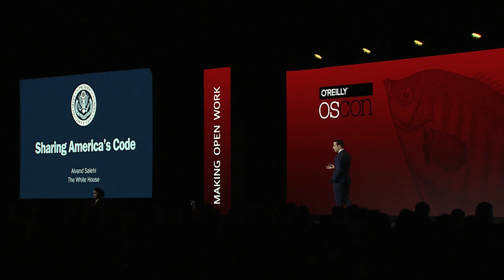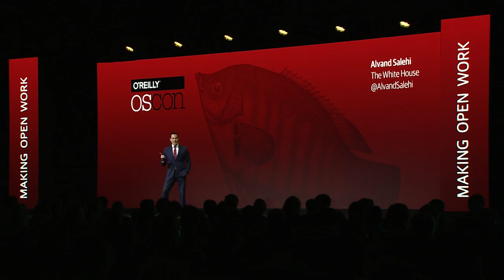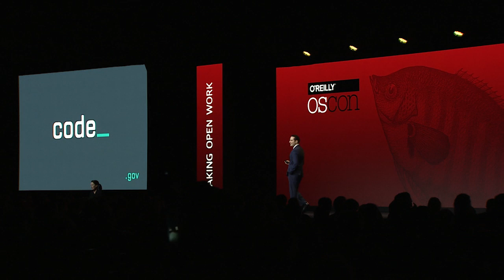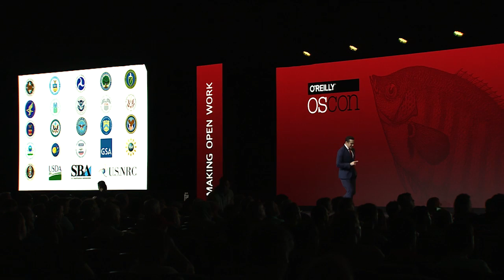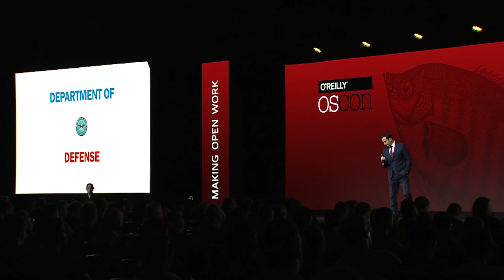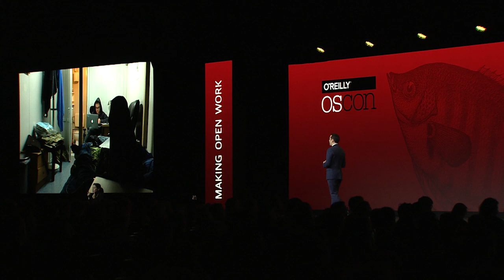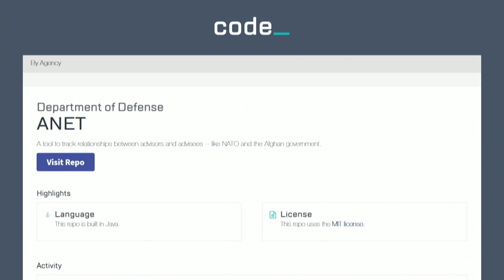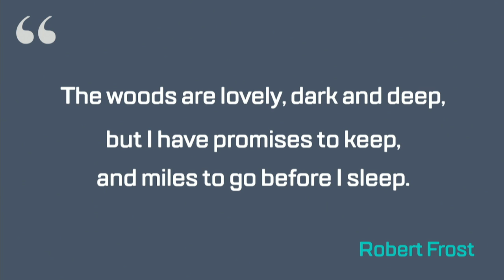Sharing America's Code - Alvand Salehi (The White House)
Senior Technology Advisor Alvin Salehi discusses the Pentagon's decision to release code that's being used as part of a NATO mission in Afghanistan.